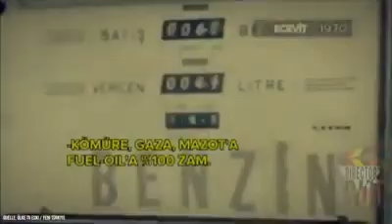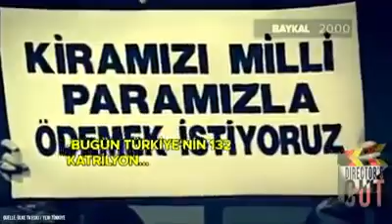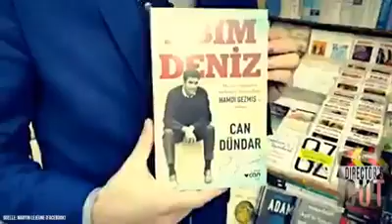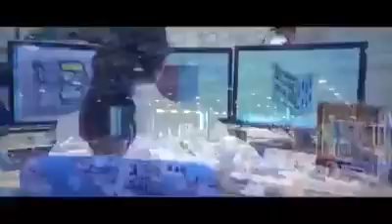DIE TÜRKEI UND RECEP TAYYIP ERDOGAN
DIE TÜRKEI FRÜHER UND HEU
DAMALS WAR DIE TÜRKEI IN SCHULDEN UND ARMUT VERFALLEN. DIE PREISE STIEGEN HOCH. DIE MENSCHEN KONNTEN SICH KAUM NAHRUNG UND KLEIDUNG LEISTEN. KEINE KRANKENVERSICHERUNG UND KEIN ARZT BESUCH WAR MÖGLICH. DIE ZEIT ZWISCHEN DEN 70´- 90´WAREN GRAUSAM UND NICHT MIT DER HEUTIGEN ZEIT ZU VERGLEICHEN IM GEGENTEIL. DIE TÜRKEI WUCHS IN DIE HÖHE FINANZIELL SOWOHL AUCH DEMOKRATISCH. KRANKENHÄUSER WURDEN GEBAUT. STRAßENVERBINDUNGEN WURDEN ZAHLREICHER UND DIE MENSCHEN BEKAMEN VOM STATT BEZAHLBARE KRANKENVERSICHERUNGEN. DIES KONNTEN DIE MENSCHEN EINEM EINZIGEN MANN VERDANKEN UND SEIN NAME IST RECEB TAYYIP ERDOGAN. DER MANN DER DIE TÜRKEI AUFHOB.